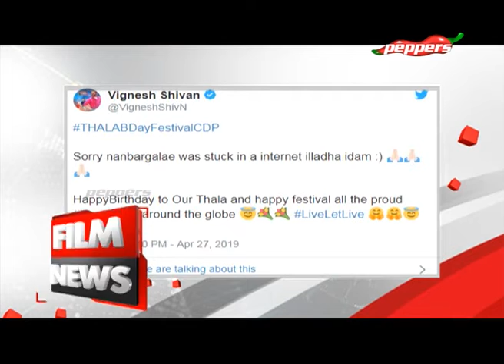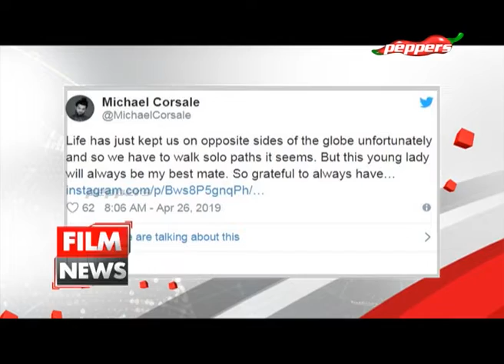Film News - Latest Cinema News | Peppers tv | 29 April 2019